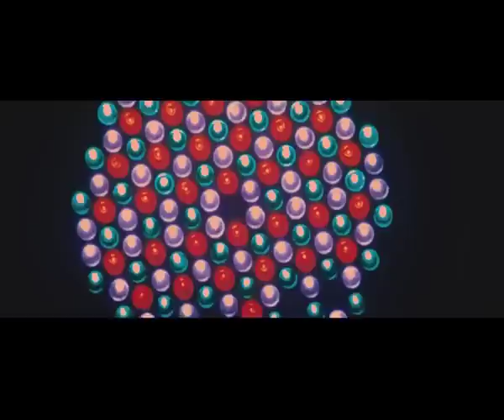COWBOY NEW TEASER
COWBOY will be released on 8th FEBRUARY